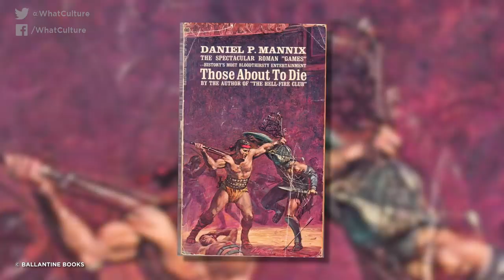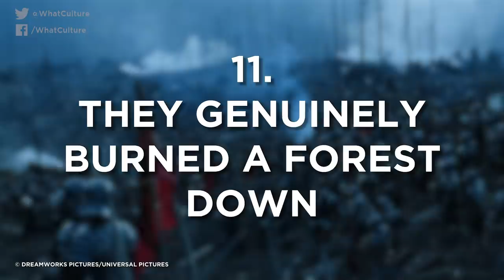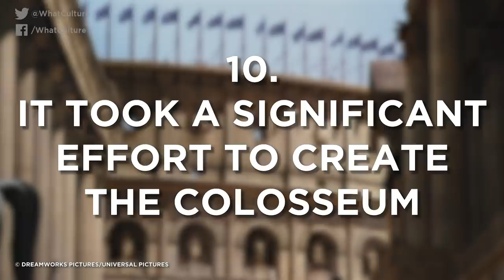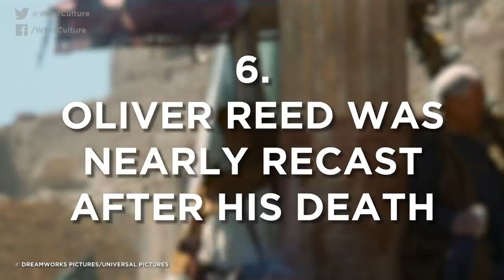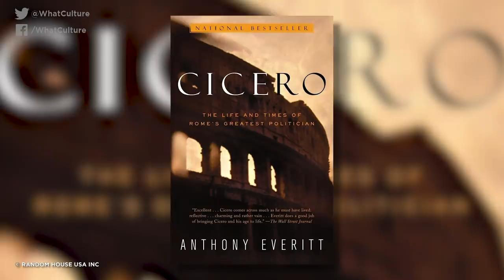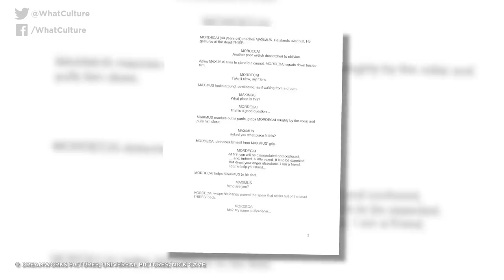20 Things You Didn’t Know About Gladiator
Are you not informed?! You will be.